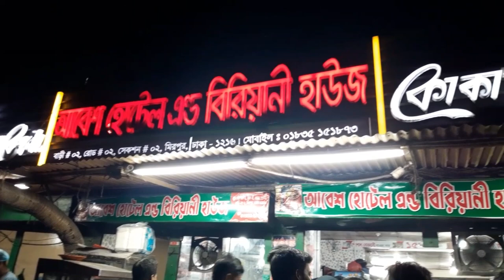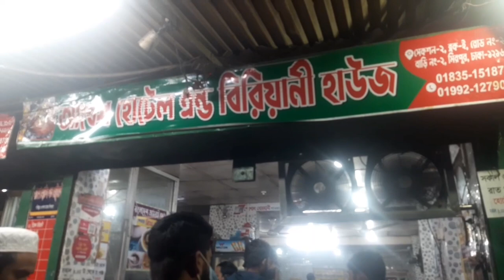বাংলাদেশে প্রথম কয়লার আঁচে মাটির হাঁড়িতে রান্না করা বিফ হান্ডি।মিরপুর আবেশ হোটেল & বিরিয়ানি হাউজে।